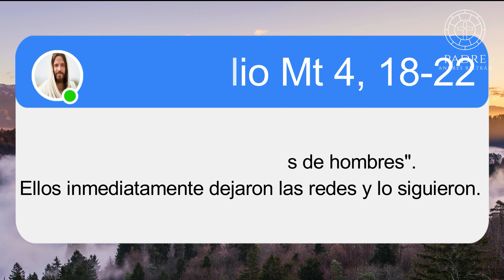´´SEGUIRLO CAMBIA TU REALIDAD´´ - Tres Minutos Para Dios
"Síganme y los haré pescadores de hombres". Ellos inmediatamente dejaron las redes y lo siguieron.

Ideas fuerza:
 •  ESCUCHAR EL LLAMADO

 • SOLTAR LO QUE HAGO

 • SEGUIRLO CAMBIA TU REALIDAD.